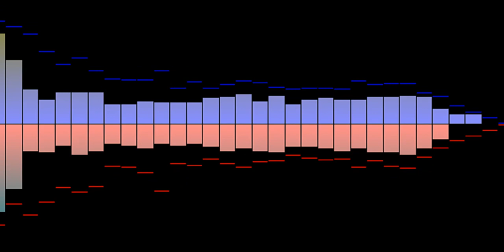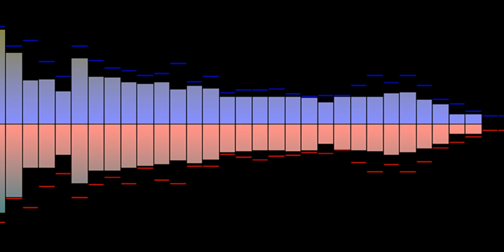Elk Road Already Always Afterparty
Music for Stream
Музыка для Стрима